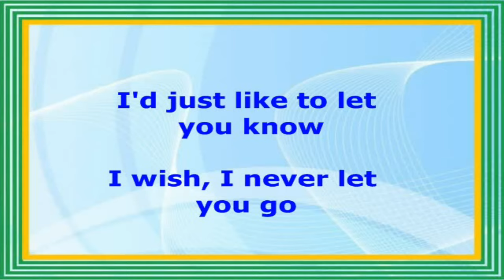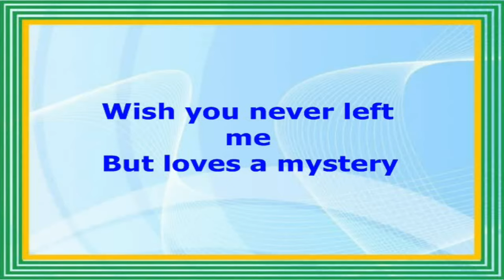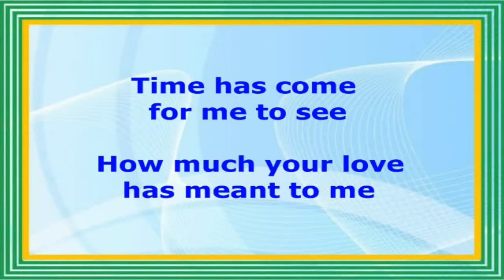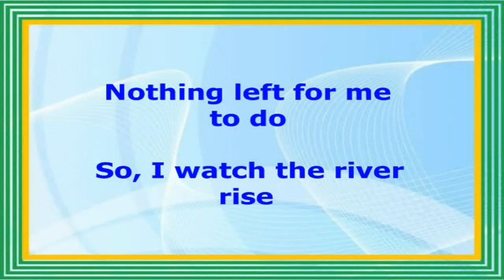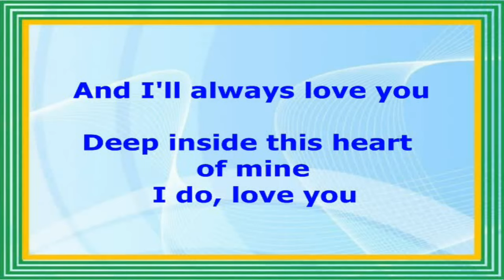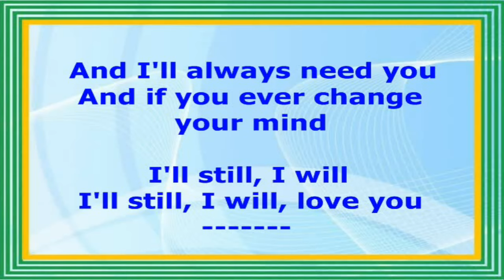I'll Always Love You (Lyrics Video) - Michael Johnson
(Michael Johnson)
Producer: Maher, Brent & Steve Gibson
Composer: Eric Kaz
Composer: T. Snow
This lyrics video contains copyright material like the original song melody from the real owners. UMG (Universal Music Group). On behalf of EMI.